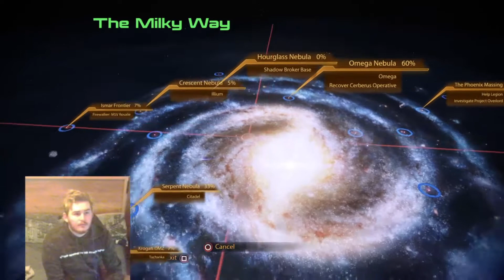MASS EFFECT 2 LEGENDARY EDITION Gameplay PART 19 The Hardest Decision I've Made